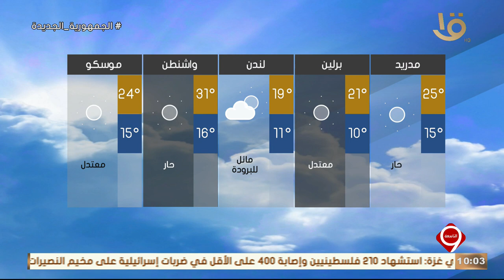نشرة التاسعة | بيان بدرجات الحرارة المتوقعة غدا